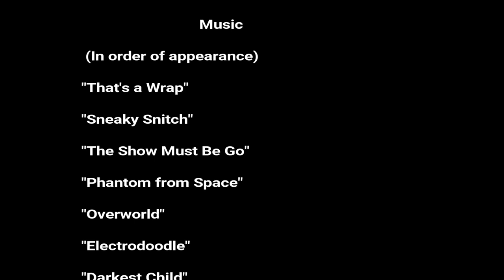Awesome Stuffed Fluffed Frenzy -Episode 5- Reel in the Magikarp!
When the local Aquarium loses their main attraction, the prized Golden Magikarp, it is up to the contestants of A.S.F.F. to find and return the rare Golden Magikarp.